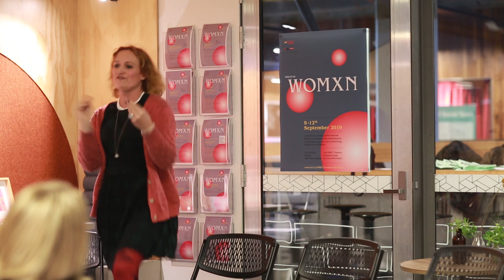Creative Womxn 2019 - Day 01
Day One -Funny Womxn Represent: Annie Louey, Tara Leigh Dower and Nikki Viveca

Performances and Panel Discussion with three of Melbourne's funniest creative womxn, facilitated by award winning comedian Elizabeth Davie. as an art form, comedy can provide unique opportunities to find your voice and tell your story, while humour can be used to break down barriers and open up difficult topics for discussion.
The panel will discuss representation, diversity in the industry and the panelists' own careers in the Melbourne comedy scene, the largest in Australia

RMIT Creative partnered with RMIT Diversity and Inclusion to present the inaugural Creative Womxn student-led series held over 9 – 12 September 2019. The series of events aimed to reconceptualise femme identities and challenge heteronormative expectations by bringing together a remarkable array of creative womxn expressing themselves through various mediums.